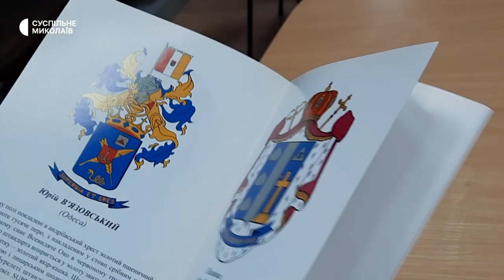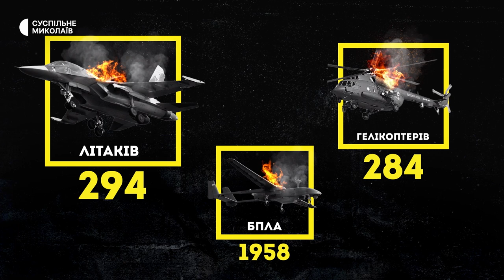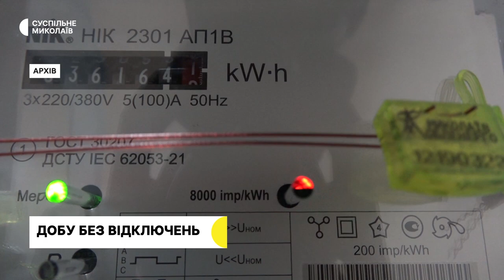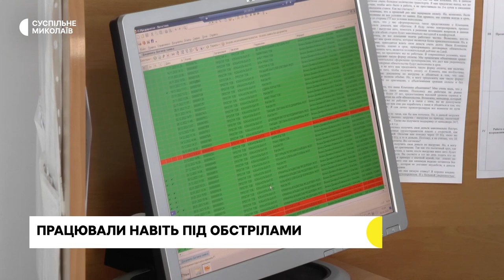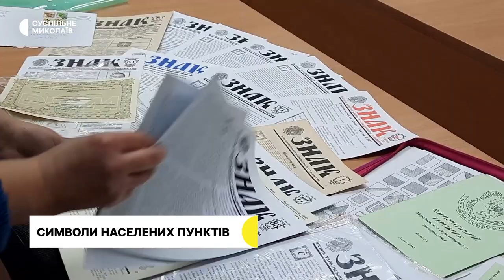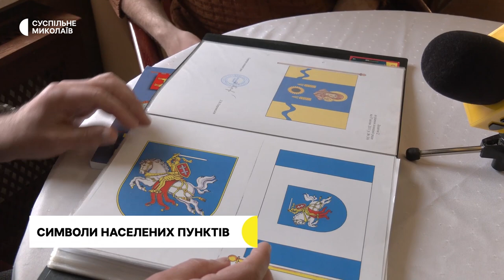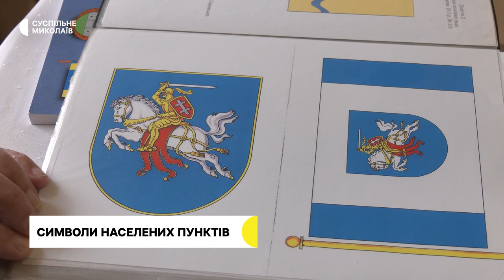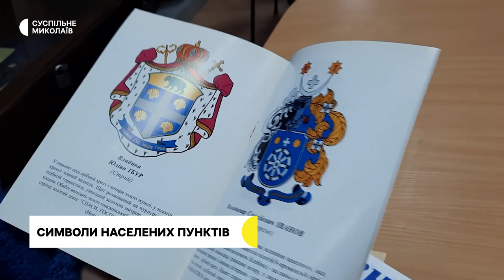Обстрілювали громади області, замірюють споживання | 07.02.2023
00:00 — анонс випуску
00:21 — ситуація в Миколаївській області
00:49 — в Чорному морі на чергуванні немає ракетоносіїв
01:11 — втрати російських військ станом на 7 лютого
02:04 — в Миколаєві замірюють обсяги споживання електроенергії
03:00 — для жителів 11 сіл Миколаївщини волонтери привезли гуманітарну допомогу
04:51 — працювали навіть під обстрілами
09:24 — герби населених пунктів Миколаївщини
13:20 — прогноз погоди на 8 лютого